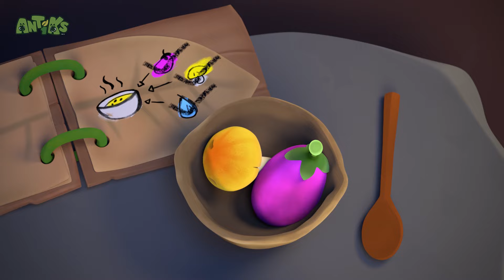Feeling Under The Feather | Full Episodes | Antiks | Cartoons for Kids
Joey and Boo find a tasty treat but can't quite crack it.

Let's see what antics the Antiks are up to in this full episode compilation!

🎉 Dive into the world of Oddbods & Friends, where laughter, fun, and quirky adventures come alive! Every week, we bring you brand-new videos featuring the hilarious Oddbods crew, ready to entertain kids of all ages with their crazy antics and heartwarming moments. 🥳

Our channel is your go-to destination for entertaining cartoons that will keep your little ones laughing and engaged.

Meet the Oddbods:
Fuse ❤️ The strong muscle, strong-willed leader
Bubbles 💛 The brainy scientist who loves discovery
Newt 💗 The caring and sweet friend
Zee 💚 The laid-back foodie who loves to sleep
Slick 🧡 The cool cat who’s always ready to party
Jeff 💜The neat freak who loves everything in order
Pogo 💙 The playful trickster of the bunch

00:00 Nutcrackers
02:08 Box of Delights
04:08 Phone a Friend
06:09 Meatball Mayhem
08:10 Ant Farm
10:10 Drain Hoppers
12:10 Heavy Meal
14:10 Swamp Thing
16:11 Cookie Rookies
18:12 Antidote
20:12 Petrol Heads
22:12 Sticky Situations
24:12 Sweet Dreams
26:12 Road Block